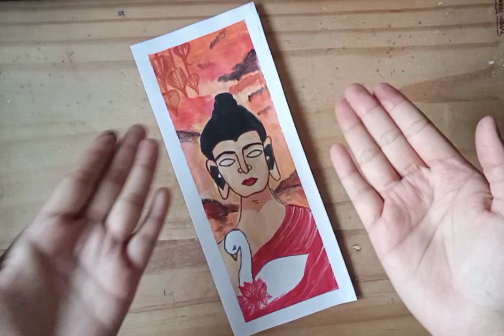Lord Buddha Painting//Art & Craft (ISL)